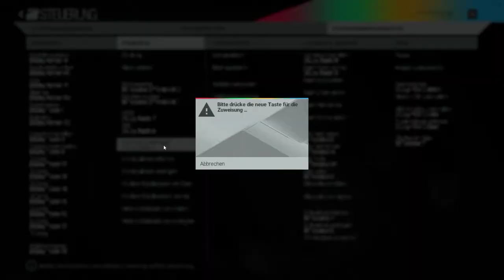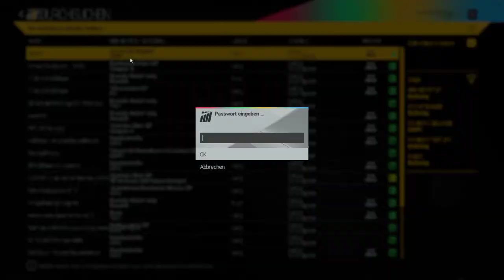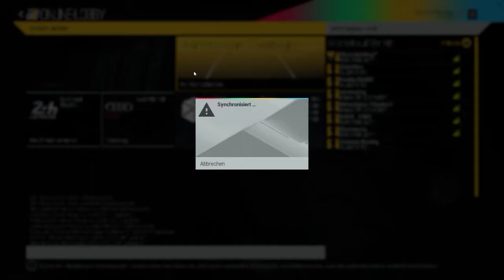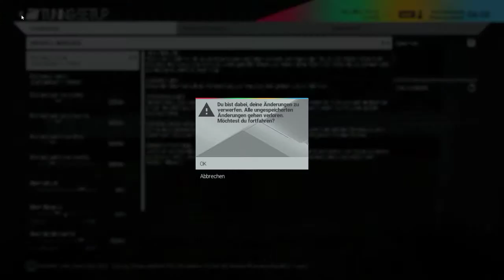Juvenal / German Racing Gaming